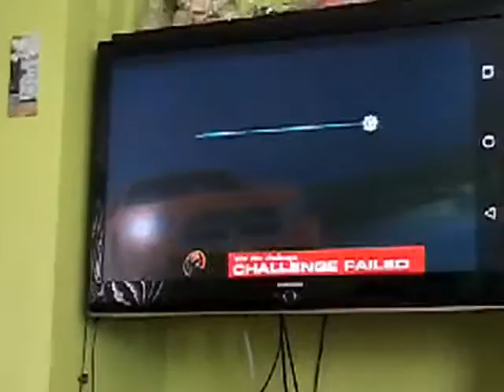Da Chromecast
Some footage of Real Racing 3 shout out to Real Racing and Google Chrome